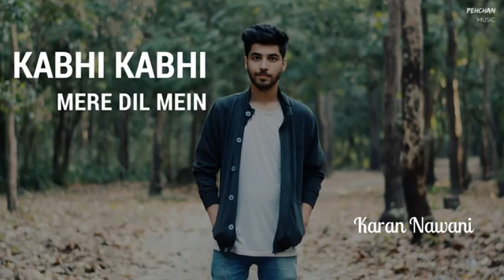Melodey love song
Deep lover hart tuch